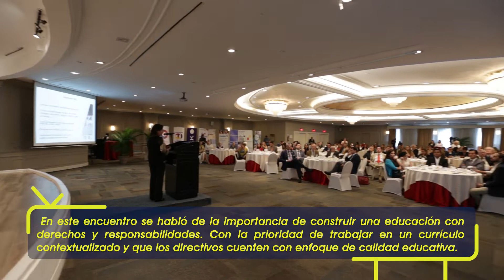Pizarra Informativa - 25 10 2019